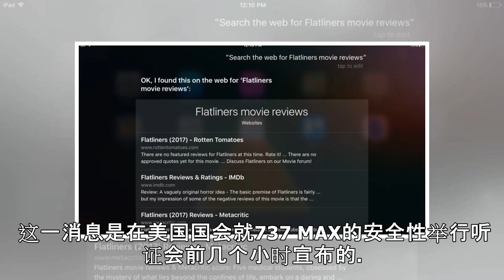波音公布737MAX软件修复计划 英媒：默认一重大问题